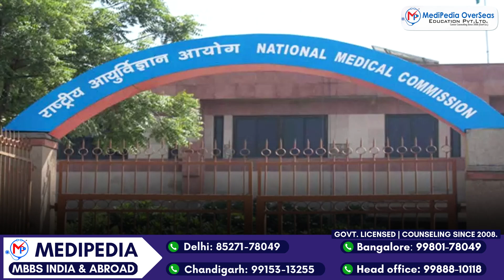Interview with the Dean of Samarkand State Medical University | Top MBBS University In Uzbekistan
Exclusive Interview with the Dean of Samarkand State Medical University | Top Medical University In Uzbekistan | MBBS in Uzbekistan

Samarkand State Medical University offers a Study MBBS program in English, following NMC guidelines. It has a large campus, modern facilities, and an Indian student society to support international students. The total cost is around ₹28 lakhs, and the university is listed in the World Directory of Medical Schools.
Dr. Sobirjon Mamarajabov, Dean of Samarkand State Medical University, discusses the university's appeal to Indian students, highlighting its long history and quality of education. With over 3,200 foreign students, including many from India, the university emphasizes strong clinical exposure and support for passing licensing exams, ensuring students are well-prepared for medical careers.

The Dean of Samarkand State Medical University is key to managing both the academic and administrative aspects of the medical programs. This role includes important tasks like developing the curriculum, handling student affairs, and managing faculty. The Dean also focuses on promoting research and building the university's reputation in the medical field. For a deeper understanding of the Dean's personal experiences or vision for the university, it's a good idea to check out interviews or official communications from the Dean.

Medical Career Counseling Since 2008 ( Govt. Licensed Organization )
15000+ Success Stories

👉 Admission helpline :
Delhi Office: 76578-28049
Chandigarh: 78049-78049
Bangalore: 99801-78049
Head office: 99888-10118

Medipedia Offices : Delhi | Chandigarh | Bangalore | Sangrur | Bathinda

Medipedia will Help you with MBBS Admissions in India & Abroad :
🔥 Best MBBS Country Selection as per NEET Score & MBBS Budget

1. 24x7 Alert for NEET Counselling and MBBS Admission Process.
The candidate will be informed via  WhatsApp Group, E-mails & Telephonic Calls.
2. Regular Updates on NMC and  NTA NEET Latest Updates.
3. Confirmed Seat Allotment at the Lowest MBBS Package in India and Abroad
4. All States / AIQ / Deemed NEET Counseling Registrations, Documents Verification, Choice filling, MBBS Seat Allotment & Reporting to Medical Colleges
5. Government & Private Medical Colleges Admission support
6. Govt. / Mgmt. / NRI Quota MBBS Admission Guidance
7. Helps you save your Time / Money / Precious Year with Our 16 Years of NEET Counseling Experience